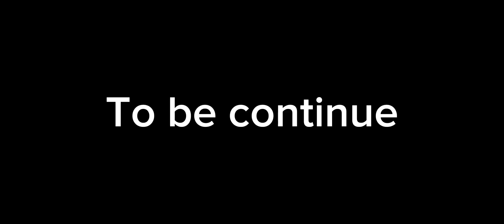Tool Box Troll MCPE! Tool Box Minecraft part 4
DOWNLOAD LINK! PLSS READ FIRST

go the the website and click download and select legacy or somthing version like (Liquidbounce Legacy 1.89) click it after that skip ad in the top and you will start downloading